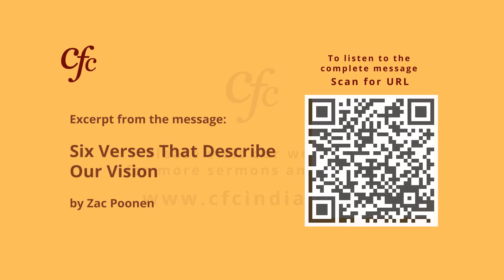August 21 | Daily Devotion | All Things Are Possible If You Can Believe | Zac Poonen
Excerpt from the message: Six verses that describe our vision - Zac Poonen